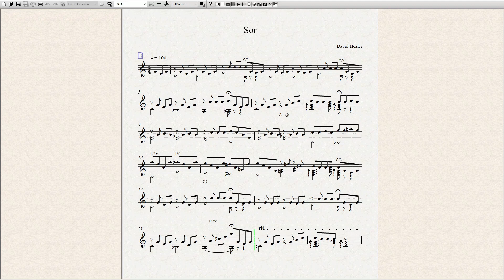Sor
A short simple piece in the style of (hopefully) Fernando Sor (1778 – 1839), a prolific contributor to the classical guitar canon. The music is created with Sibelius and NotePerformer